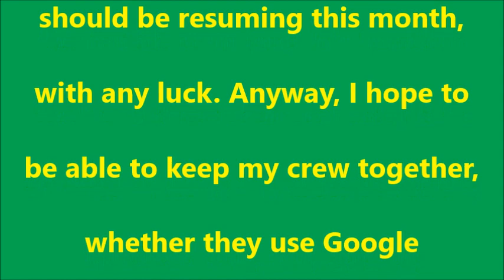Links for both Discord groups